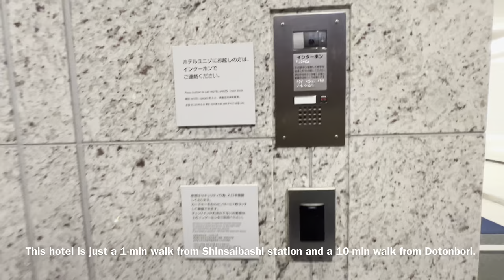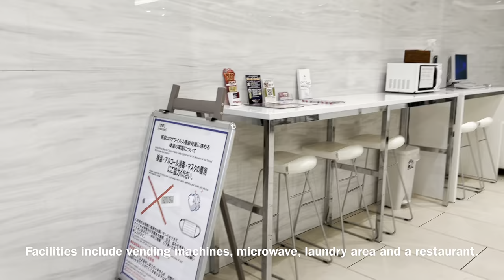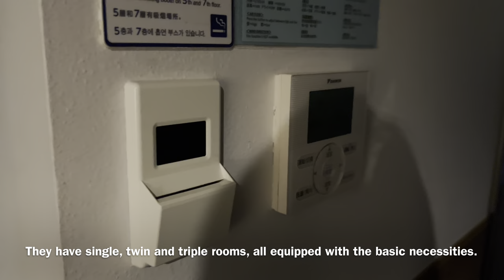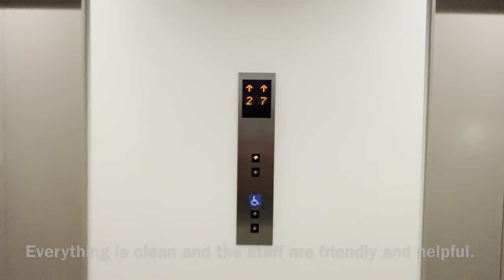Recommended Hotels Near Dotonbori and Osaka Train Stations | Osaka, Japan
At the heart of Osaka lies Dotonbori, a bustling district that has become a go-to destination for tourists and locals alike. With its vibrant nightlife, delectable cuisine, and diverse shopping options, Dotonbori is perhaps best known for its iconic glowing signboards that adorn the canal.